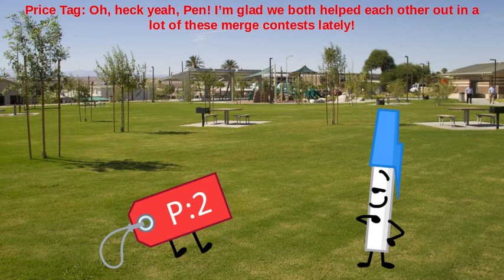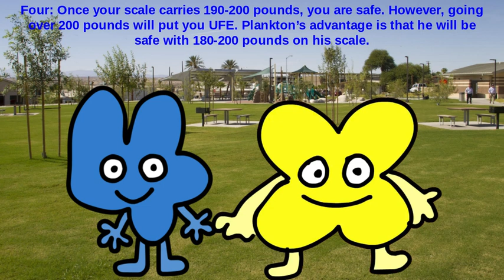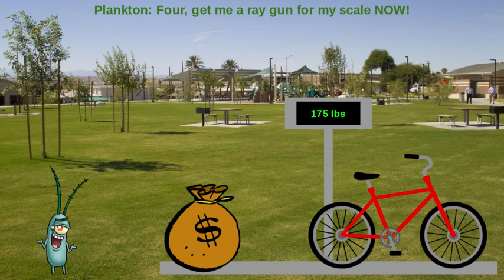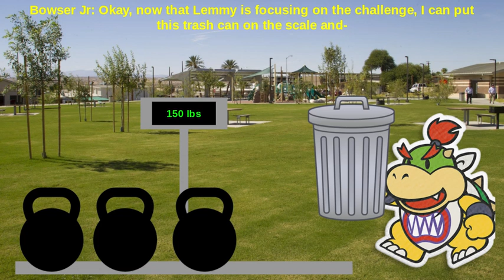LSCE Reboot Season 2 Episode 29 "Be Patient And Weight"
Voting ends Wednesday at 3:10PM

Next episode comes out Thursday at 5:05PM